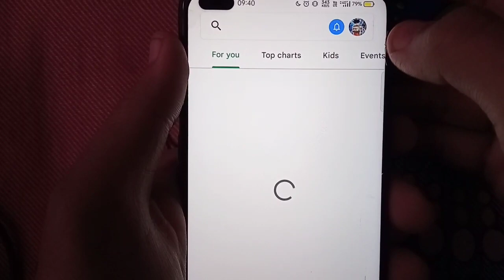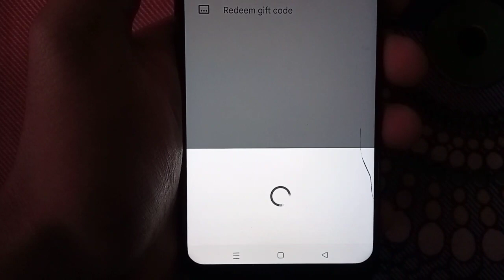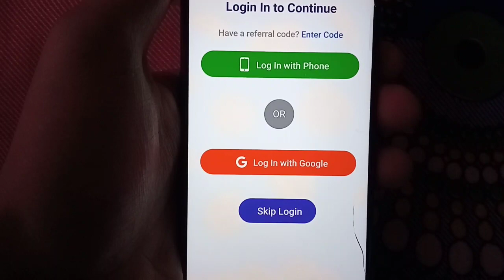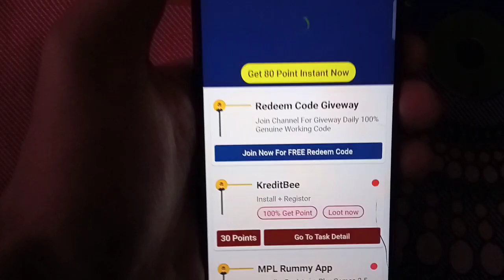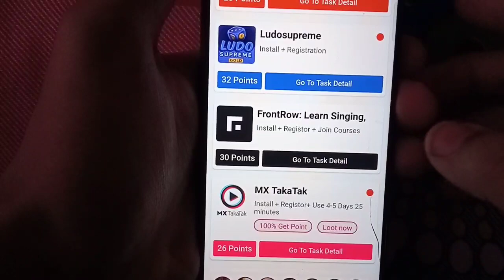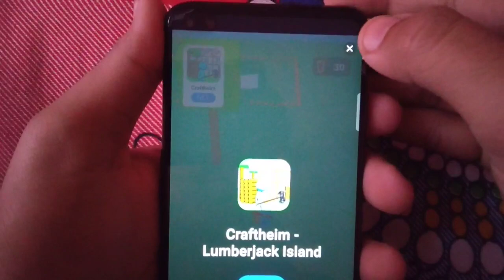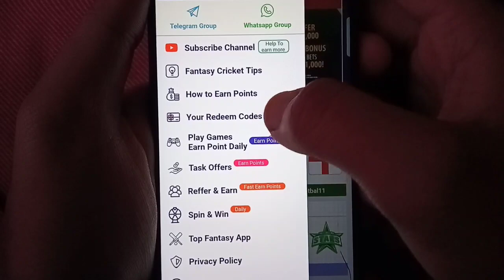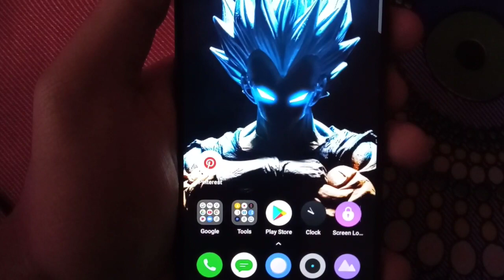( New Trick ) Google Play Gift Card Earning App | Free Redeem Code App